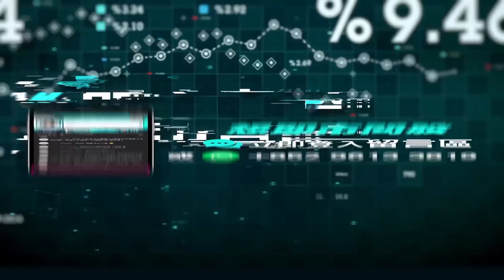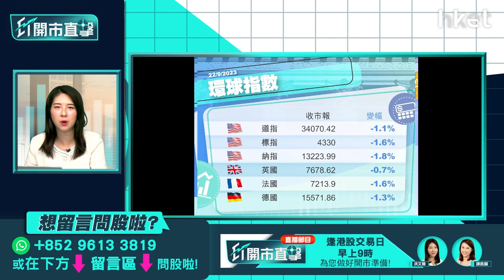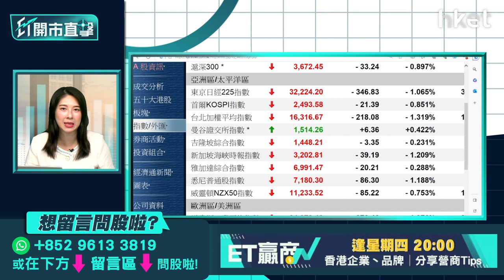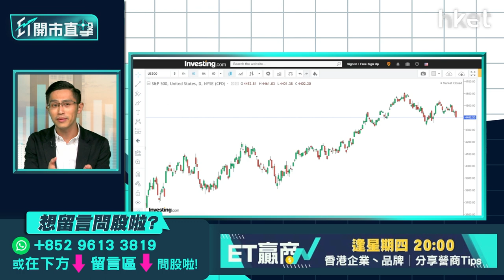【ET開市直擊】港股走弱科網股博唔過？ 資金續泊電訊股？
科指連挫4天，見3個月低位，龍頭科網股周四繼續捱沽，騰訊（00700）低見303元，是6個月以來最低；美團（03690）及阿里巴巴（09988）分別挫逾2%；京東（09618）再創上市新低。港股近日持續走弱，科網股仍博不過？港股迫近年內低位，惟北水周四再吸資逾32億，資金開始流向防守性較高的股份，中移動 （00941） 全日吸資8.9億元。有大行指，中資電訊股成宏觀經濟不確定下的「避風港」，資金繼續泊入電訊股？中薇證券研究部執行董事黃偉豪（Ravi）今早9時於《ET開市直擊》為你評市論股。